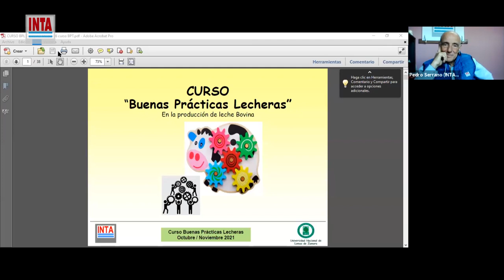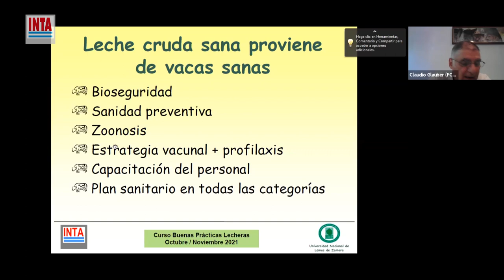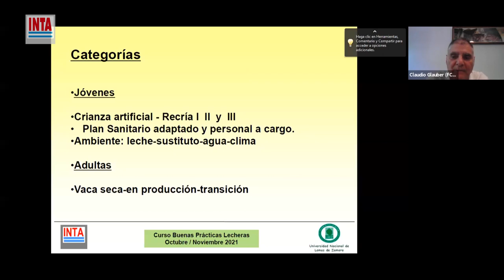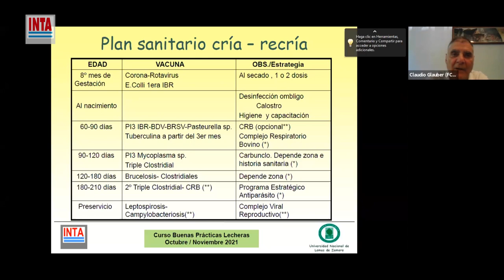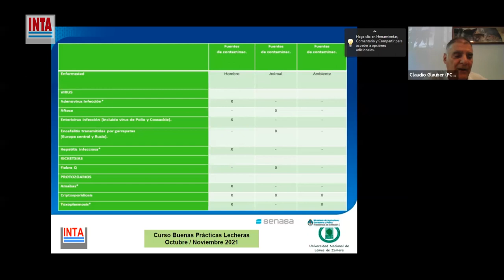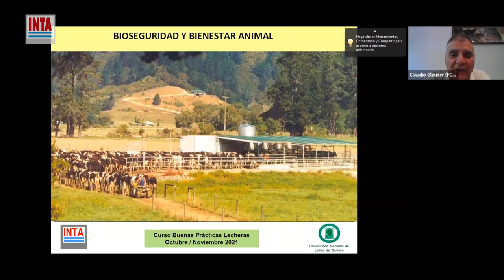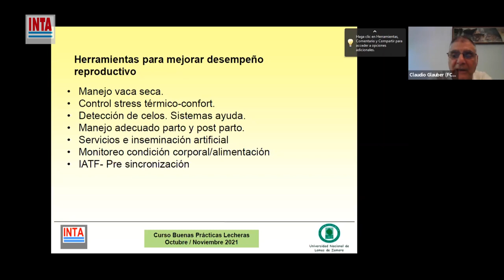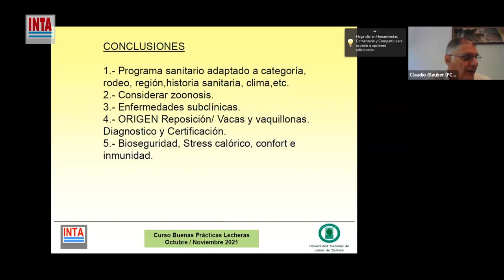Buenas Prácticas Lecheras - Módulo 3 (20oct2021)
Tercera Jornada del curso dedicado a trabajar las buenas prácticas en la producción de leche bovina, organizado en conjunto por INTA y la Facultad de Ciencias Agrarias de la Universidad Nacional de Lomas de Zamora.